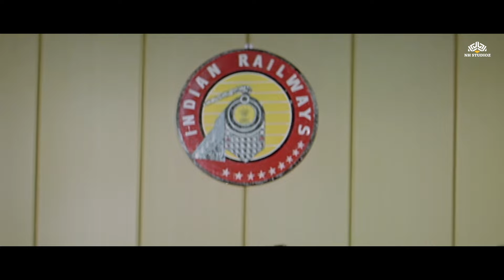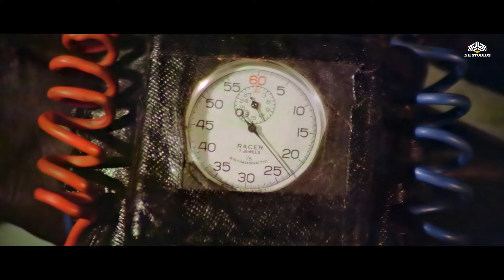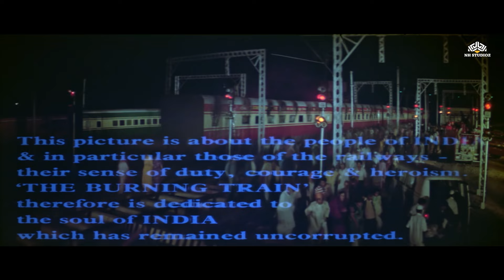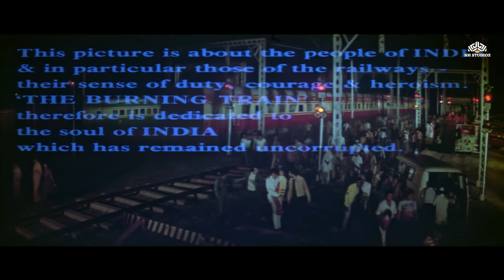𝗧𝗵𝗲 𝗕𝘂𝗿𝗻𝗶𝗻𝗴 𝗧𝗿𝗮𝗶𝗻 𝗛𝗶𝗻𝗱𝗶 𝗠𝗼𝘃𝗶𝗲 𝗛𝗗 | 𝗗𝗵𝗮𝗿𝗺𝗲𝗻𝗱𝗿𝗮, 𝗛𝗲𝗺𝗮 𝗠𝗮𝗹𝗶𝗻𝗶, 𝗩𝗶𝗻𝗼𝗱 𝗞𝗵𝗮𝗻𝗻𝗮, 𝗣𝗮𝗿𝘃𝗲𝗲𝗻 𝗕𝗮𝗯𝗶 | 𝗦𝘂𝗽𝗲𝗿𝗵𝗶𝘁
फ़िल्म: द बर्निंग ट्रेन
फिल्म कलाकार: धर्मेंद्र, विनोद खन्ना, हेमा मालिनी, जीतेंद्र, परवीन बाबी, नीतू सिंह, डैनी डेन्जोंगपा
फिल्म निर्देशक: रवि चोपड़ा

Film : The Burning Train
Film cast: Dharmendra, Vinod Khanna, Hema Malini, Jeetendra, Parveen Babi, Neetu Singh, Danny Denzongpa
Film Director: Ravi Chopra

Witness the relentless pursuit of survival and heroism aboard "The Burning Train," a gripping Bollywood film starring the legendary Dharmendra. Brace yourself for a high-octane thrill ride as a group of passengers embarks on a fateful journey aboard a train rigged with explosives. As the locomotive hurtles towards disaster, the lives of its occupants hang in the balance. Experience heart-stopping action, heartwarming camaraderie, and breathtaking suspense as the characters unite to prevent an impending catastrophe.

Directed by Ravi Chopra and featuring an ensemble cast including Vinod Khanna, Hema Malini, Neetu Singh, Danny Denzongpa, and Parveen Babi, "The Burning Train" promises an adrenaline-fueled cinematic spectacle. Prepare to be enthralled by the larger-than-life performances, mesmerizing visuals, and a gripping storyline that will keep you on the edge of your seat.

Immerse yourself in the power-packed drama, explosive action sequences, and soul-stirring music that have made "The Burning Train" an unforgettable classic. With its thrilling narrative, intense performances, and unforgettable moments, this film is a testament to the timeless brilliance of Dharmendra and the magic of Bollywood. Join the journey of resilience, courage, and sacrifice, and experience the exhilaration of "The Burning Train."

dharmendra movie
Zulm-O-Sitam
kundan
Elaan-Jung
Hum Se Na Takrana

dharmendra hema malini movies
sholay
movie hindi
dharmendra hindi movie
hindi full movie
dharmendra ki movie
old movies
new movies
dharmendra all movies
dharmendra movie
fastest passenger train
super express train movie

Vinod Khanna Movie
Surya
Muqadama
a railway engineer movie

Hema Malini Movies हिंदी फिल्म
Kasauti
Seeta Aur Geeta